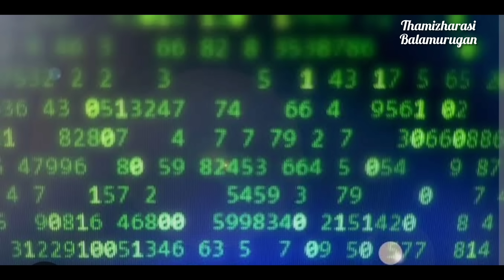JUST TRY ONCE: பூஜை இல்லை,விரதம் இல்லை,ஆனாலும் நீங்க நினைத்தது நடந்தே தீரும்!!